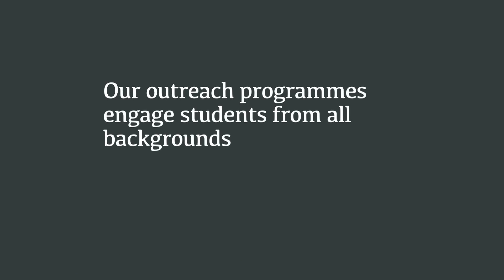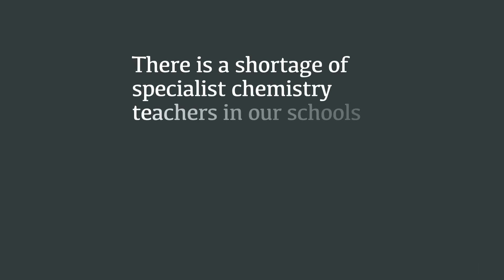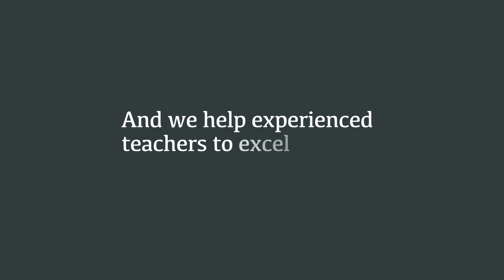Chemistry Engagement and Education fund- UK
Through our UK fund we aim to invest £10m in the chemical scientists of the future. With your support we can double this.